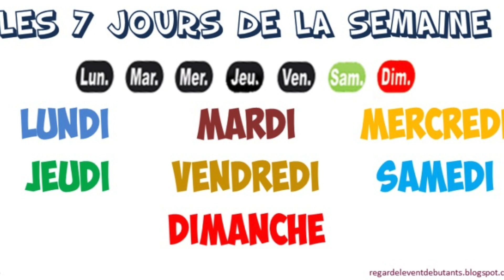Les jours de la semaine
Chanson, comptine sur les jours de la semaine pour les maternelles.